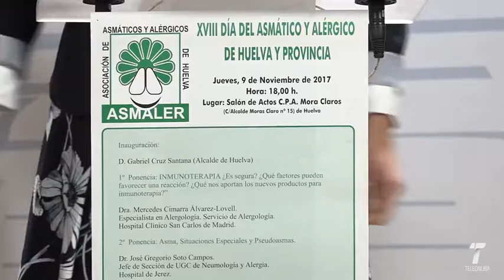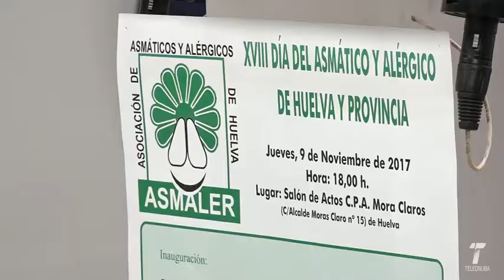19 vtr jornadas asmaticos